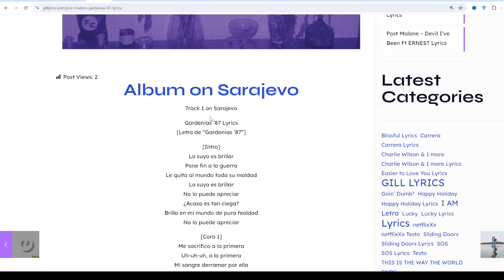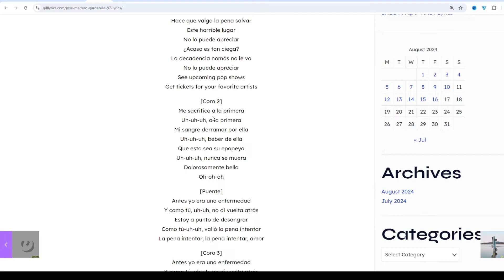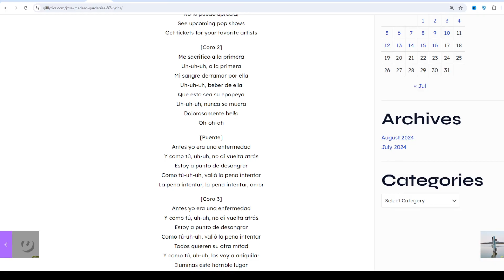José Madero – Gardenias ’87 Lyrics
Album on Sarajevo
Track 1 on Sarajevo

Gardenias ’87 Lyrics
[Letra de “Gardenias ’87”]

[Intro]
Lo suyo es brillar
Pone fin a la guerra
Le quita al mundo toda su maldad
No lo puede apreciar
¿Acaso es tan ciega?
Brilla en mi mundo de pura fealdad

[Coro 1]
Me sacrifico a la primera
Uh-uh-uh, a la primera
Mi sangre derramar por ella
Uh-uh-uh, beber de ella

[Verso 1]
Hace brillar la mierda
Hace que valga la pena salvar
Este horrible lugar
La decadencia nomás no le va

[Coro 2]
Que esto sea su epopeya
Uh-uh-uh, nunca se muera
Dolorosamente bella
Oh-oh-oh

[Puente]
Antes yo era una enfermedad
Y como tú, uh-uh, no di vuelta atrás
Estoy a punto de desangrar
Como tú-uh-uh, valió la pena intentar
La pena intentar, la pena intentar, amor

[Coro 3]
Todos quieren su otra mitad
Y como tú, uh-uh, los voy a aniquilar
Iluminas este horrible lugar
Oh-oh-oh, oh-oh

[Outro]
Oh-oh-oh
No me crees, no me importa
Oh-oh-oh